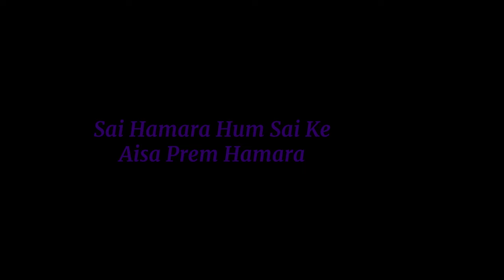Sai Hamara Hum Sai Ke Aisa Prem Hamara | Prasanthi Mandir Live Bhajans | Sai Kulwant Hall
Lyrics -
Sai Hamara Hum Sai Ke Aisa Prem Hamara
Sai Ram Hamara Sai Ram Hamara
Sathya Sai Hai Nam Tumhara Shirdi Sai Avatara
Hindu Muslim Sikh Isai Sabka Palan Hara

Regular Prasanthi Mandir Schedule (IST)

Morning
Veda Chanting: 8:00 am to  9:00 am
Bhajans: 9:00 am – 9:30 am
Mangala Arati & Sai Gayatri

Evening
Veda Chanting: 4:30 pm – 5:15 pm
Bhajans: 5:15 pm – 6:00 pm

This channel provides a variety of content centered around the life, teachings, and mission of Bhagawan Sri Sathya Sai Baba. From spiritual discussions to Divine discourses, bhajans, devotional songs, music videos, and insightful documentaries, there's something here for everyone seeking spiritual enrichment.